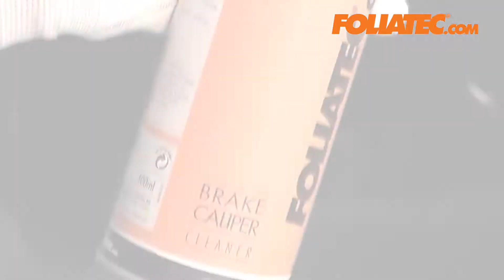FOLIATEC Video Bremssattel Lack